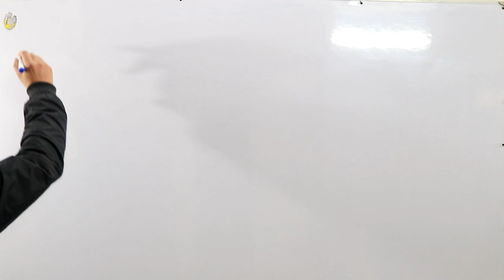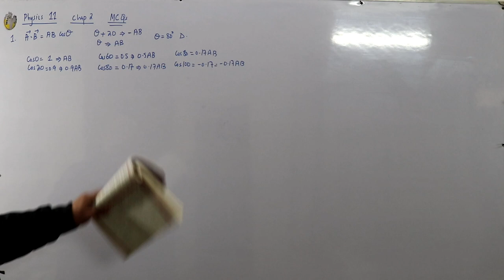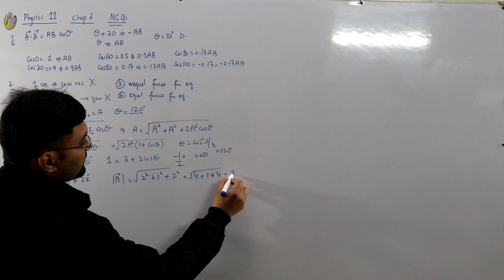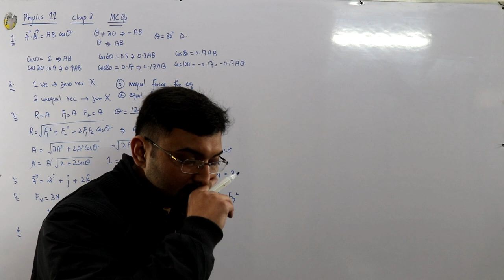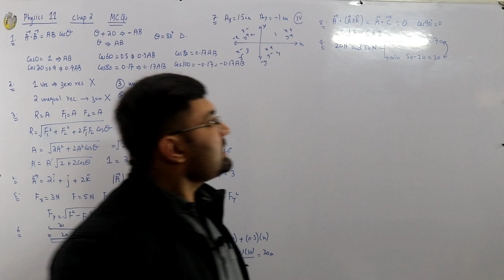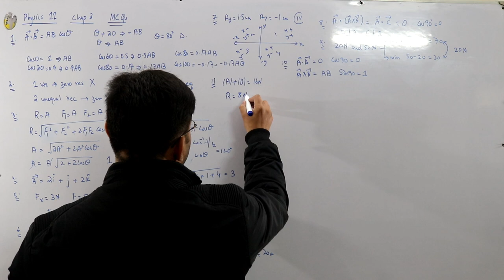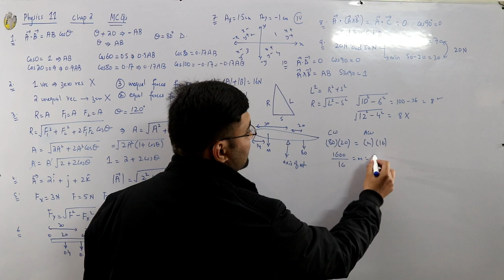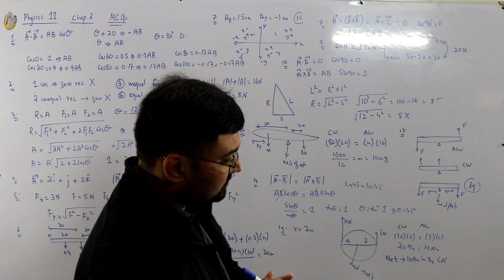Chapter 2 MCQs | First year physics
Lecture 51
Fsc first year physics
Chapter 2 MCQs